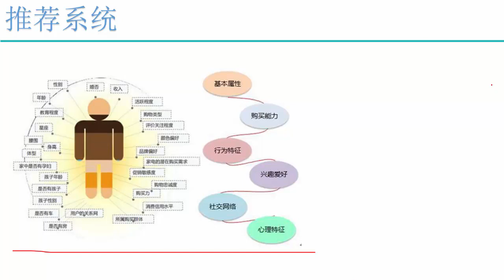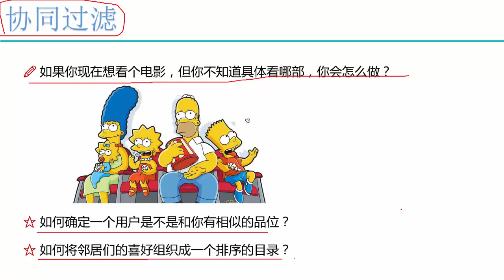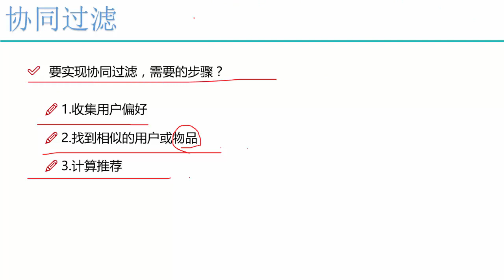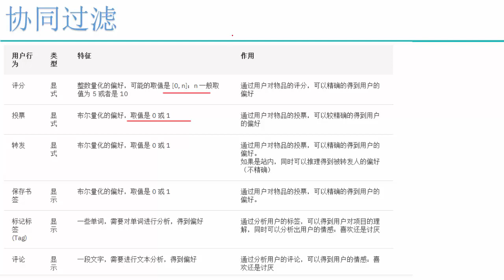3 推荐系统要完成的任务